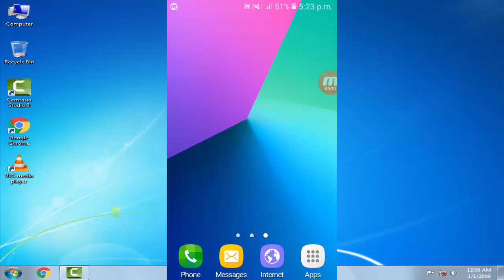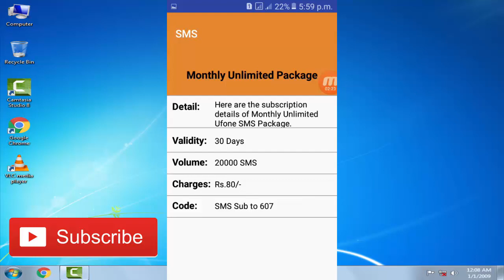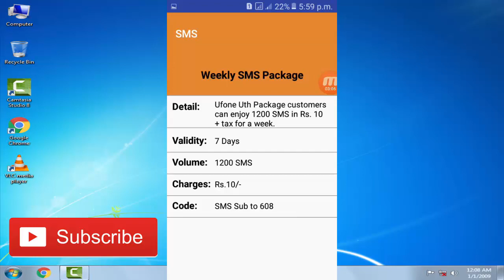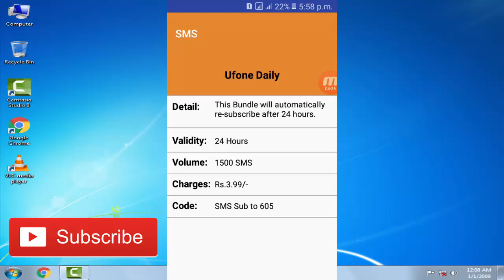Ufone Sms Packages | Ufone Daily,Weekly,Monthly Sms Packages 2022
In this video I will tell you about ufone SMS packages. Then follow this video. You can go on message and create new message then active any ufone SMS package. this is new update code of ufone 2022 so ufone sms package karne ka tarika is video m.

becuse Learn at home AD YouTube Channel will provides all informations related to computer and cell phones in urdu/Hindi language where you learn each and everthing with your own choice .

LINKS